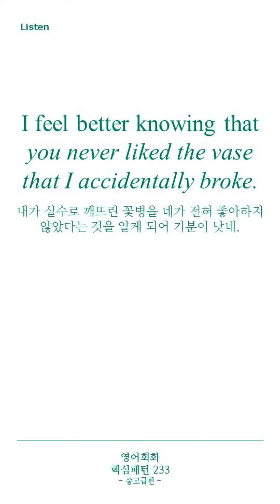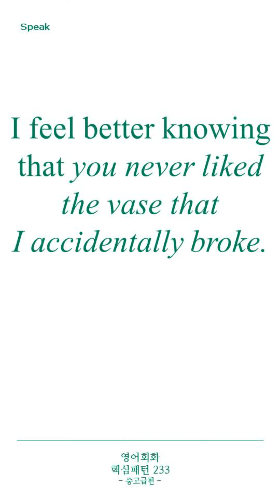[영어회화 핵심패턴 233 중고급편] Pattern 031 I feel better knowing that ~.